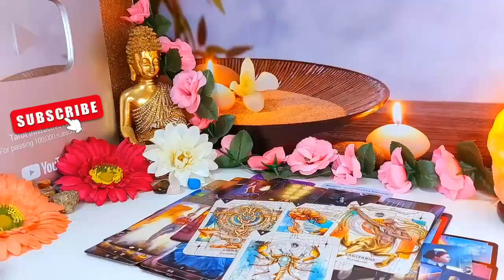PISCES🥹 SOMEONE HAS BEEN TALKING ABOUT YOU TO EVERYONE 🥰 SO MUCH THAT...🫢 LOVE TAROT SEPTEMBER 2024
Pisces Love
Pisces 2024
Pisces today
Pisces SEPTEMBER
Pisces 2024